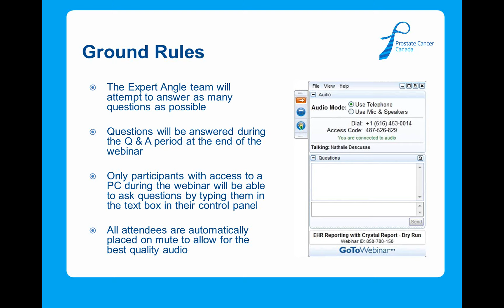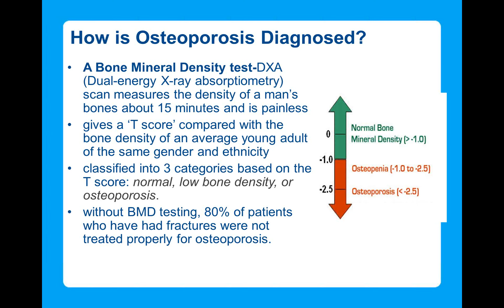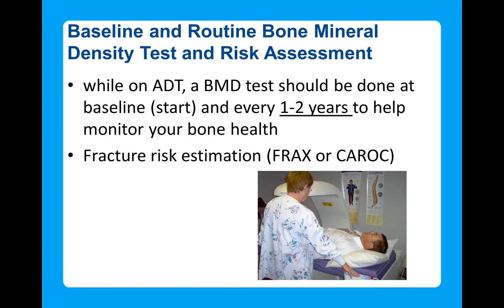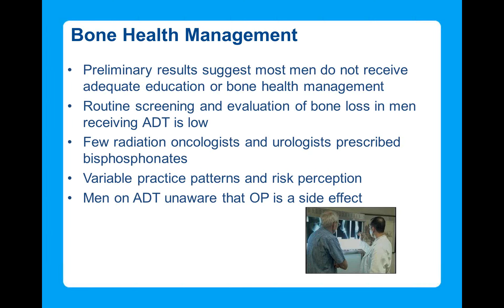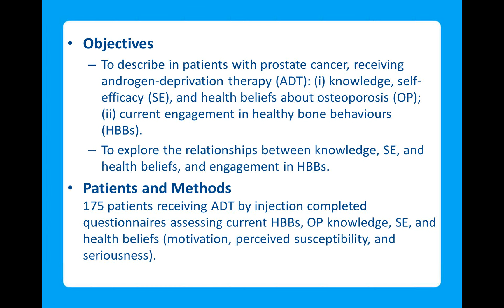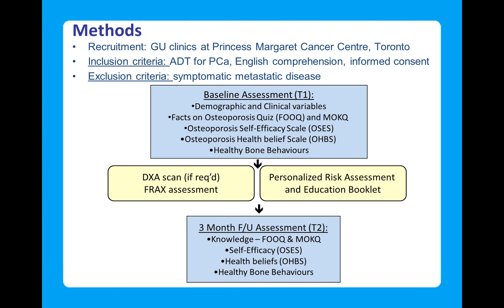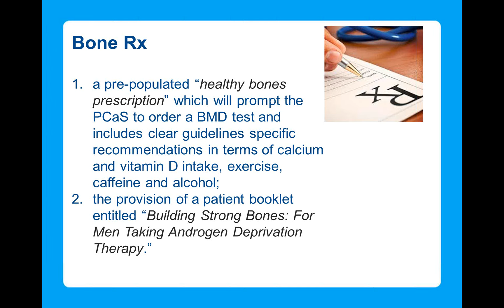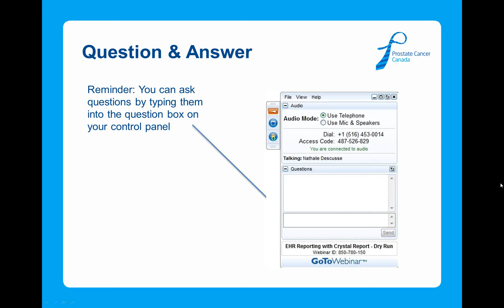Expert Angle: Androgen Deprivation Therapy and Bone Health with Dr. Jennifer Jones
In this Expert Angle webinar, Dr. Jennifer Jones will help to answer the following questions:
• What is Androgen Deprivation Therapy (ADT)?
• What is the relationship between ADT & Bone Health?

Dr. Jennifer Jones is the Director of Research for the Cancer Survivorship Program and an Associate Director of the Centre for Health Wellness and Cancer Survivorship (ELLICSR) at the Princess Margaret Cancer Centre.  In addition, she is an Associate Professor in the Department of Psychiatry and the Dalla Lana School of Public Health, at University of Toronto. Dr. Jones' research program has focused primarily on the quality of life and psychosocial issues of individuals and families facing cancer.  Her most recent scholarly and professional activities have clustered around translational research to inform clinical survivorship care and fostering innovative health professional and continuing education that is designed to transform the patient experience.